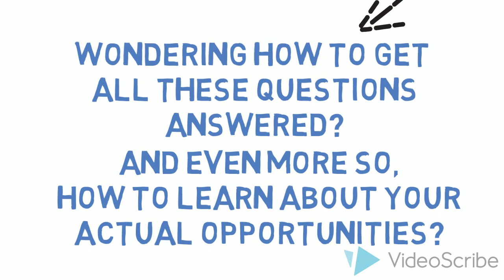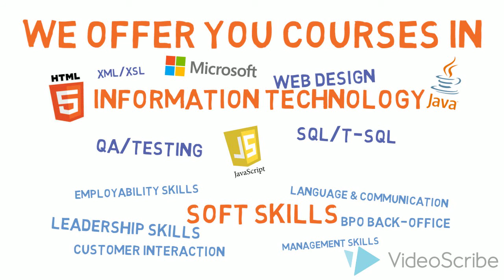Ceridian Learning Centre